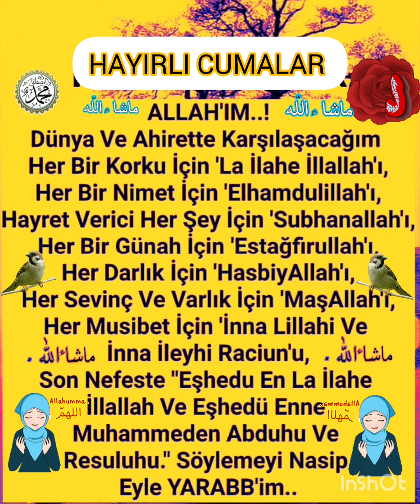hayırlı cumalar herkese